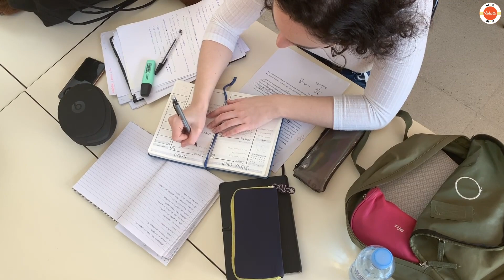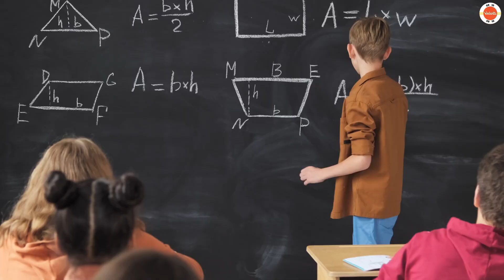Jaisa Class 9th Vaisa Class 10th? I Abhishek Sir I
🟢How Different is 10th from 9th | Know the Differences and Similarities | Abhishek Sir  @Vedantu9_10

In this video, Abhishek Sir will explore the similarities and differences between CBSE 9th class and 10th class. If you're a CBSE student or a parent looking to understand the nuances of these two classes, this video is a must-watch. Gain insights into the curriculum, teaching methods, and grading systems for both classes. With Abhishek Sir's expert guidance, you'll have a clearer understanding of what to expect as you transition from 9th to 10th grade. Don't miss out on this valuable information!

NCERT
Class 10
CBSE 2024
CBSE board exam 2024
Board exam preparation class 10 2024
Abhishek Sir Vedantu Class 10
Abhishek Sir Class 9
Class 9 vs Class 10
Difference between Class 9 and Class 10
Vedantu
Vedantu 9 and 10
Moving from Class 9 to Class 10
Class 9 to 10 changes
10th is much easier than 9th
10th is easier than 9th
Is 10th easier?
Class 10 student
Abhishek Sir